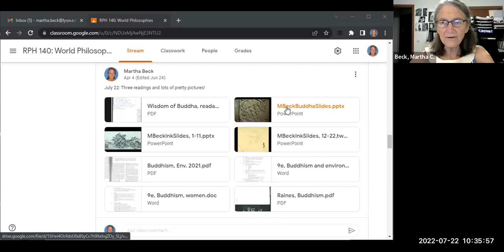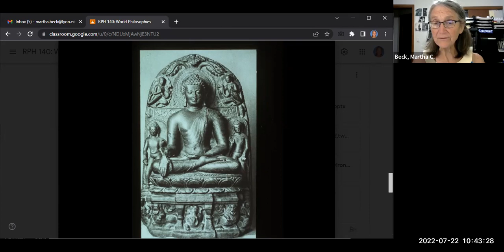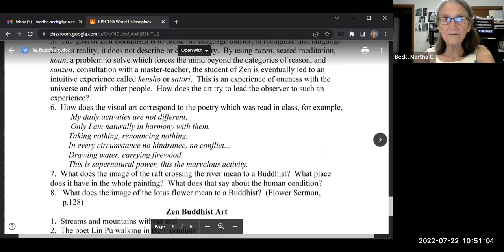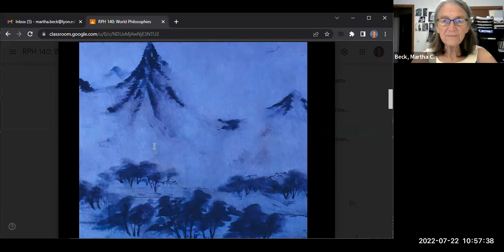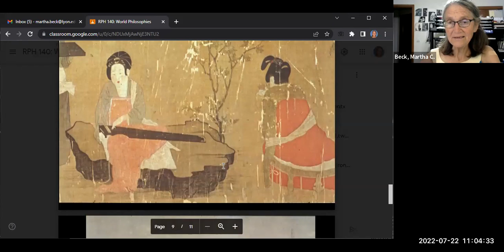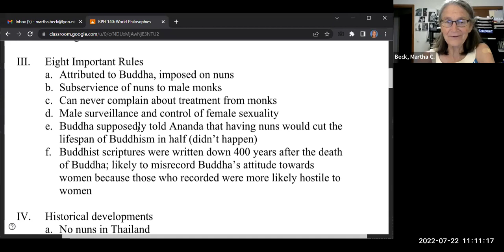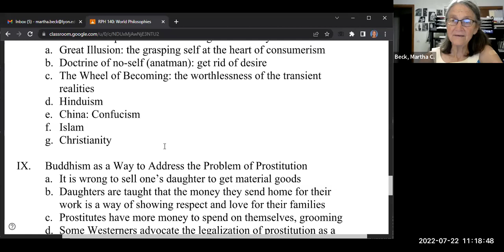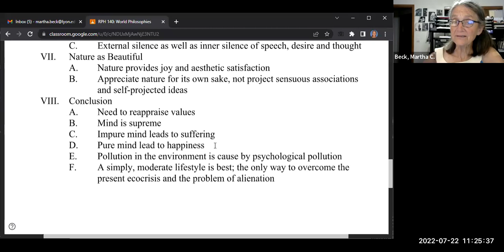World Philosophies Class #17 pre-class video, Buddhism, art, women, environment